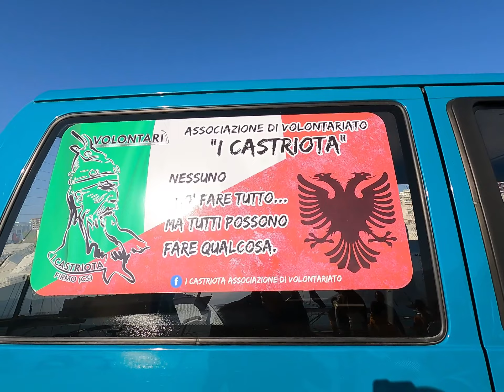La Clownterapia in Albania: Un progetto dal cuore grande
Ciao! Mi chiamo Max e ti racconto giorno per giorno come vivo la mia nuova vita in Albania. Ditanto in tanto ti porto a fare dei tour virtuali.